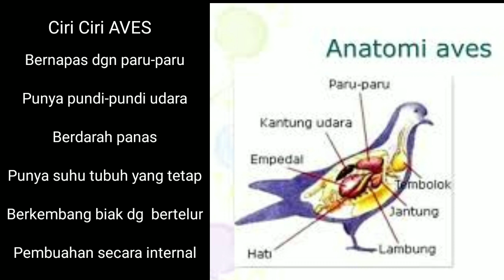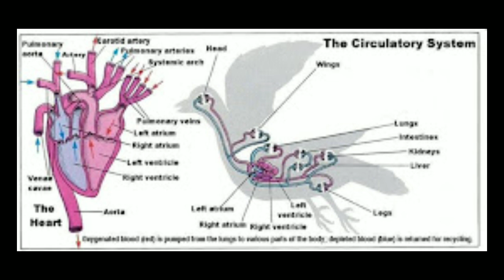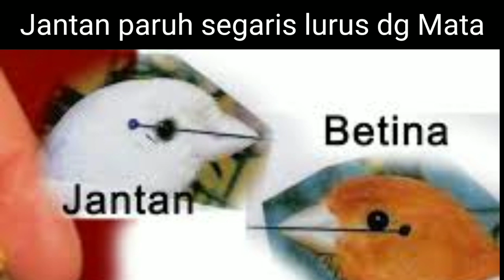Cᵃⁿᵃʳⁱᵉˢ ⁱⁿ ᵗʰᵉ ᵂⁱˡd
ORNITHOLOGY is a branch of ZOOLOGY that studies BIRDS. Overall it focuses on a field of science that studies BEHAVIOR (including the art of bird sounds) ANATOMY and POPULATION of all types of BIRDS in the NATURAL ENVIRONMENT sourced from bird objects for HOBBY and objects for preservation and breeding or BREEDERS as the main contributor to conservation of BIRDS.
Conservation and ranchers throughout the Noorthem great
Plaint are working to restore, enhance and protect grasslands through management of invasive Species.